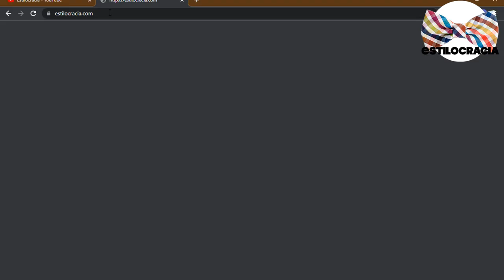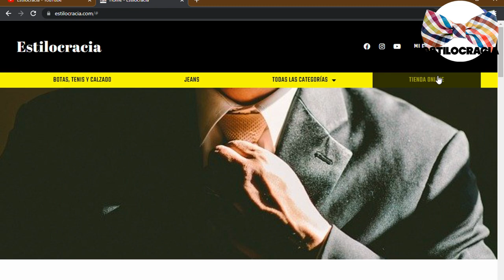6 razones del PORQUE eres FEO 🥴 !!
👁 DEJA de VERTE feo Y haz ESTO!!

00:00 Introducción
01:08 No te enfoques sólo en el físico
01:53 Poca autoestima
02:33 Descuidas tu aspecto
03:25 Descuidas tu físico
03:59 No hay congruencia

Visita nuestro sitio asociado de Amazon para productos de tu interés: